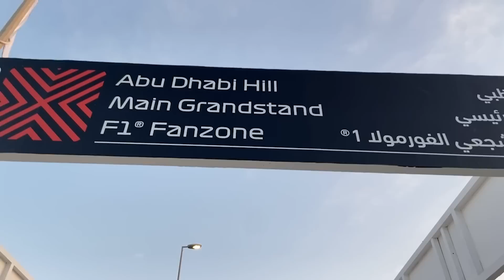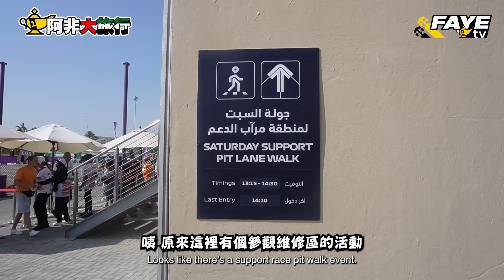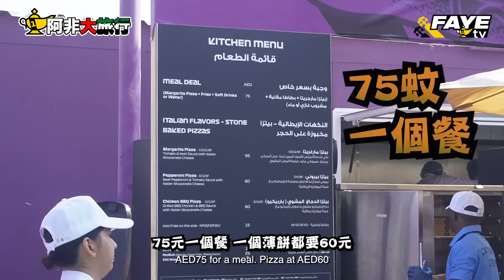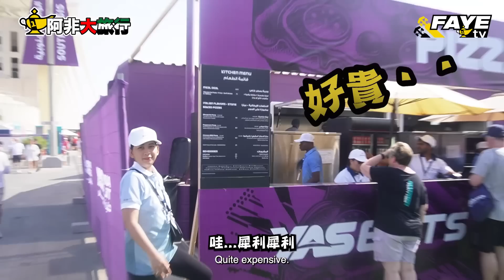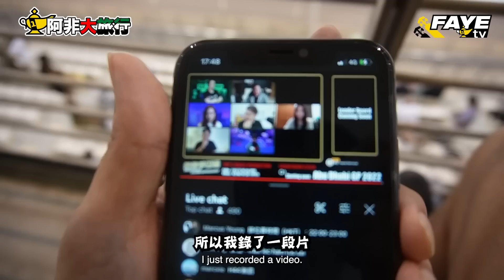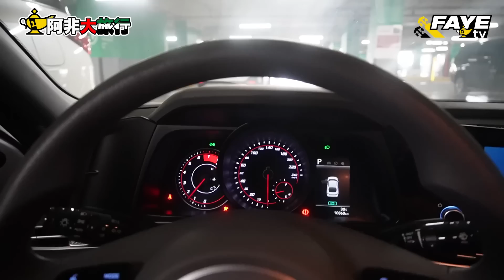【阿非大旅行】即場直接「燈」死Checo？現場有隱藏活動？阿非大旅行 Vlog EP3 （廣東話／中英字幕）Abu Dhabi F1 Vlog 3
剛過去的F1 阿布扎比 Abu Dhabi 站，小弟有幸到現場看！今次就讓我一連幾集分享下當日的所見所聞，以及給各位也想去看F1的朋友，一些沒什麼用的貼士吧！